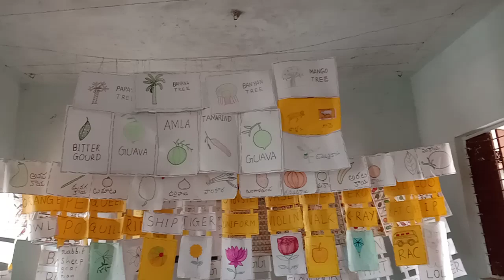(పిచ్చుక -గాలిపటం )చక్కటి అభినయగేయం Mpp school cheemalavagupalle